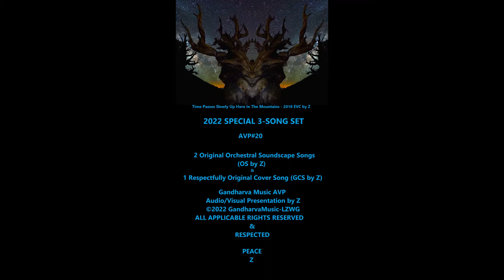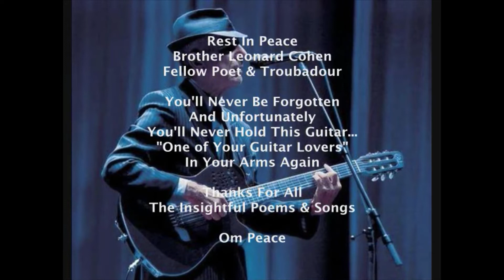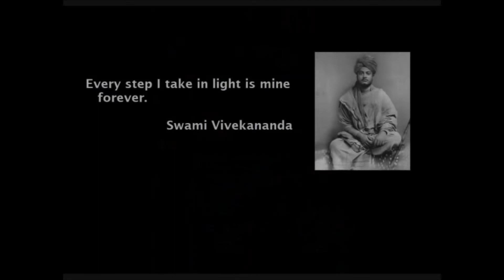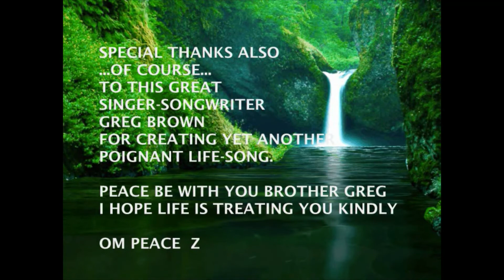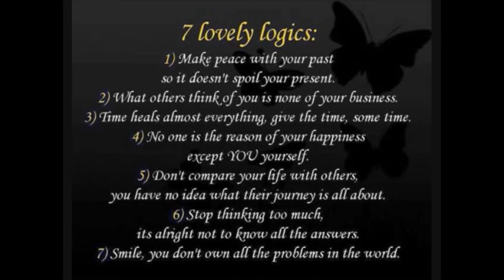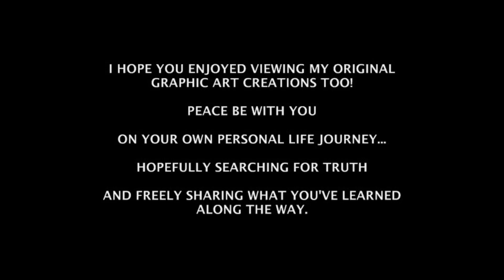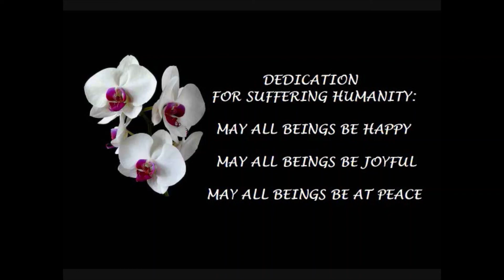2022 SPECIAL 3-SONG SET - AVP#20 ©2022 GandharvaMusic-LZWG GM-OS-GCS-OS AVP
Greetings...so happy that you stopped by "My Little Music Stage & Forum" today - For True! I hope you're in good health, and I truly hope this Original Music AVP brings a little Peace into Your Life today. Peace

Here's another one of my Original Special 3-Song Set Music AVPs - created especially for someone like you - using two of my Original Orchestral Soundscape Songs (OS) & 1 of my Respectfully Original Cover Songs & Music AVP by Z - Greg Brown Song by Z (GCS) - for your listening & viewing enjoyment...Hopefully. Peace

2022 SPECIAL 3-SONG SET - AVP#20 ©2022 GandharvaMusic-LZWG GM-OS-GCS-OS AVP

Original Song Recordings Performed & Recorded by Me...Z Griffith Used:

1 - IN MY ARMS AGAIN - Original Orchestral Soundscape Song (OS) & Music AVP by Z

2 - WHO WOULD OF THUNK IT - Respectfully Original Cover Song (GCS) & Music AVP by Z - Greg Brown Song by Z

3 - FOGGY MORNING - Original Orchestral Soundscape Song (OS) & Music AVP by Z

Thank you for your visit today!!! I hope you get inspired to experience some of my other Song Creations - found on the other Original AVP creations I've created & uploaded to my little music stage & forum, since May 2011...to share with someone like you. I truly hope you come back again...HUGS & KISSES & BEST WISHES. Peace

Relax & Enjoy

Please stay safe & healthy - Sojourn safely wherever you call home, on this planet we all call our home - Peace be with you as much as possible - Namaste & Om Peace Always...Z